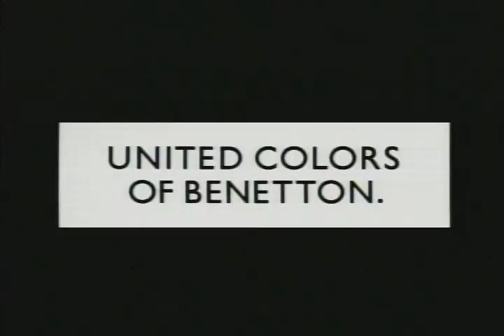G&L Film Festival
Laurie Lewis, Executive Music Producer
David Rosenberg, Laurie Lewis, Composers